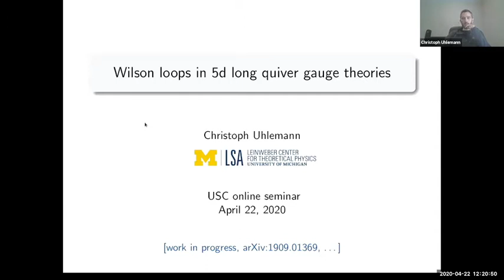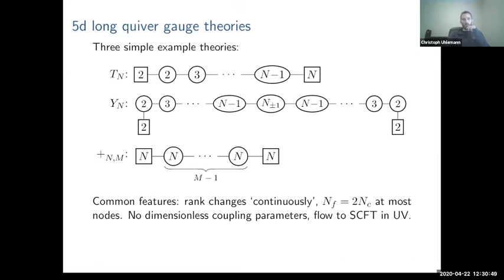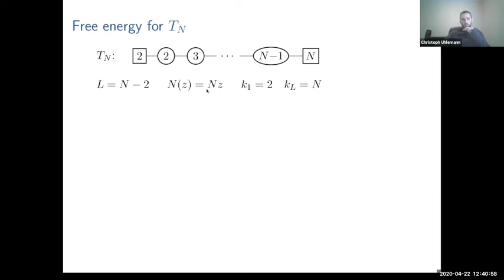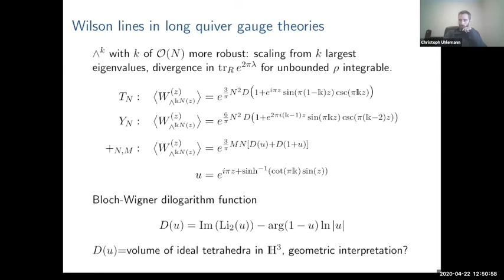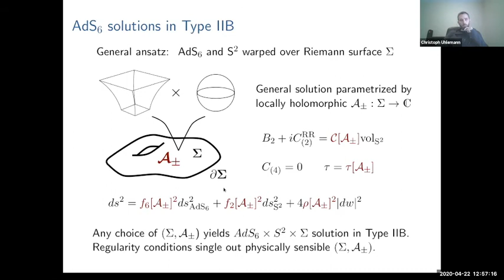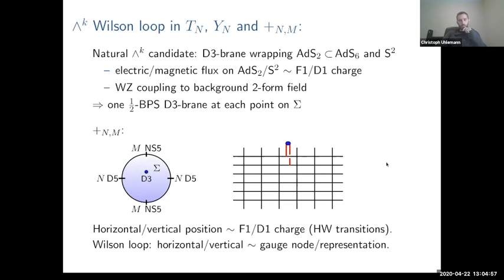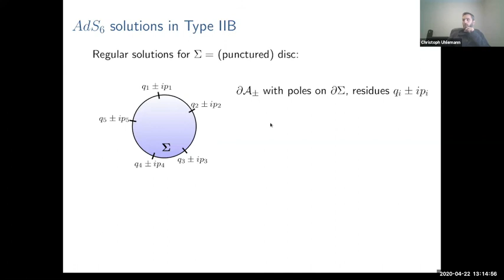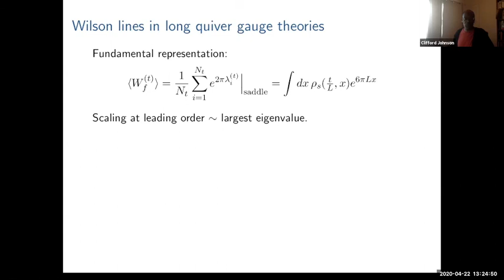Wilson loops in 5d long quiver gauge theories, Christoph Uhlemann (U. of Michigan)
USC High Energy Theory Remote Seminar by Christoph Uhlemann (U. of Michigan), 22nd April 2020

Title: Wilson loops in 5d long quiver gauge theories

Abstract: Quiver gauge theories with a large number of nodes host a rich spectrum of line operators, including Wilson loops associated with each individual gauge node. Exact results are discussed for Wilson loops in fundamental and k-fold antisymmetric representations, for a sample of 5d long quiver gauge theories whose UV fixed points have holographic duals in Type IIB. The holographic representation of the Wilson loops is identified, and yields interesting insights into the holographic duals.